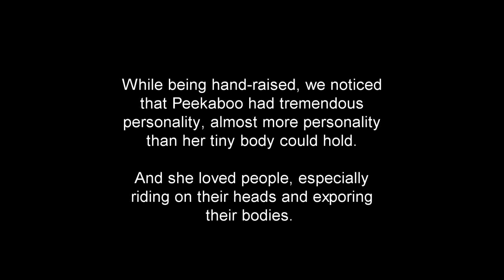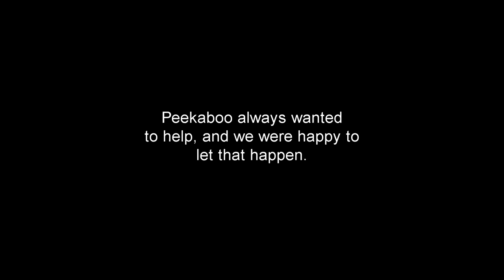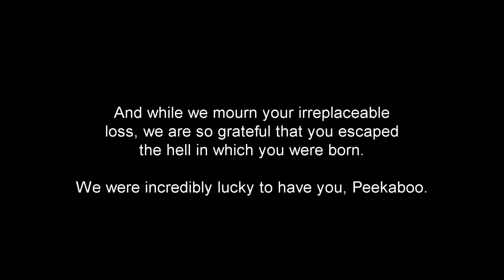Celebrating Peekaboos Life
In celebration of Peekaboo's life. We hope this video gives you a glimpse of the beautiful soul she was, and the joy she brought to so many people. Most of all, she educated millions of people to the wonder of bats through her online photos and "Happy Monday" posts on Facebook.  Peekaboo passed away suddenly on August 2nd from iron storage disease. We miss her more than we can express.

Donations received in Memory of Peekaboo will be used for the lifetime care of the Michigan 90. Peekaboo was among the first to welcome them when they reached Bat World Sanctuary. Here is their story